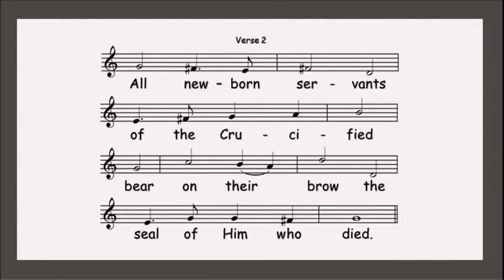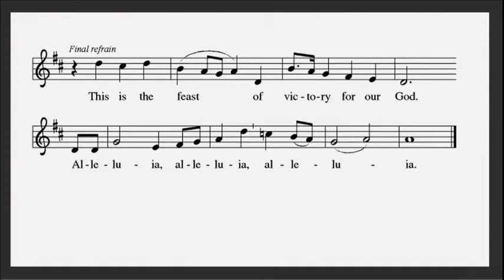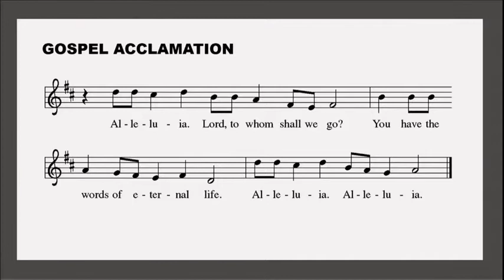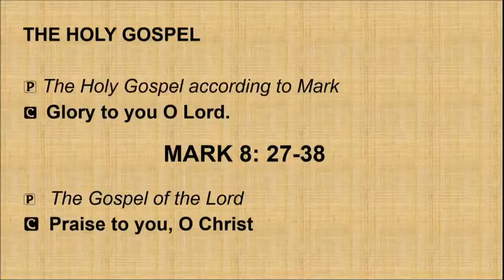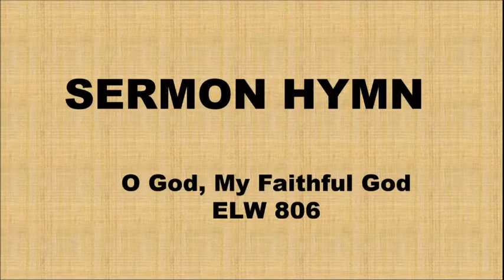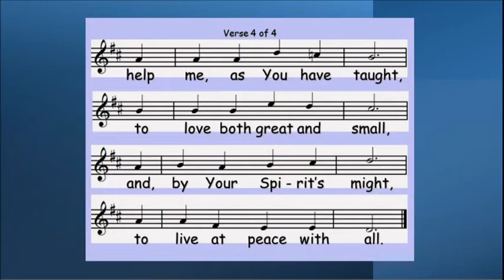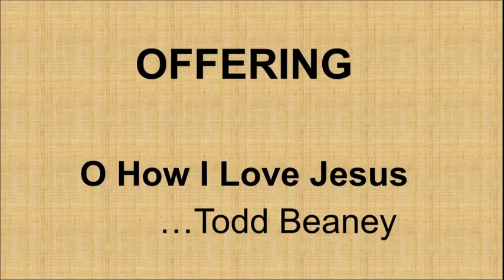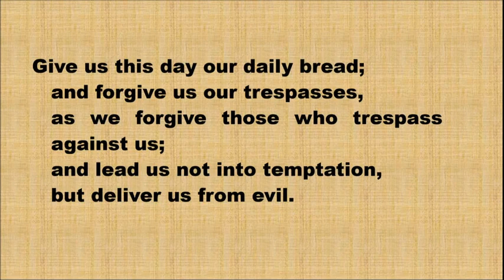Full Worship and Yandura Baptism- September 12, 2021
One License # A-728709 which also includes Podcasting and Streaming